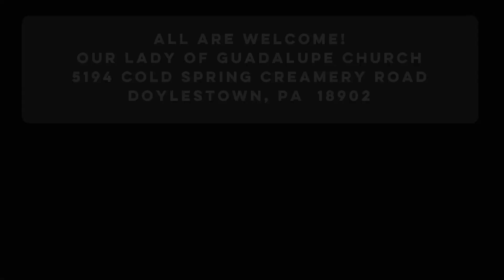Our Lady of Guadalupe, Aerial video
Our Lady of Guadalupe Church, Buckingham, Pa - located in beautiful Bucks County. You are invited to join us any day of the week to experience the OLG difference!